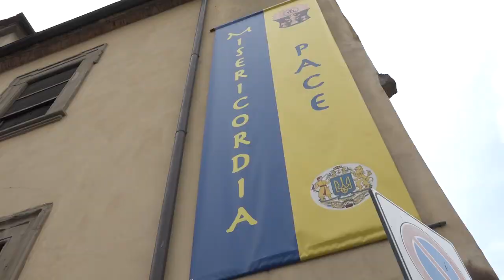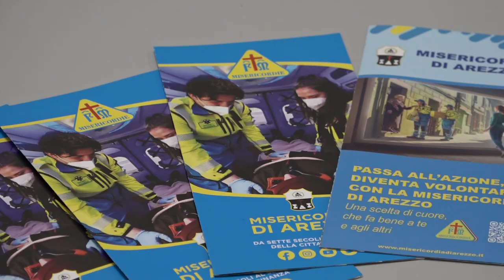Ad Arezzo arriva l'infermiere di Misericordia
Arriva ad Arezzo l'infermiere di Misericordia, un nuovo servizio rivolto ai più bisognosi messo a disposizione dalla confraternita. Opererà sia in sede che al domicilio.